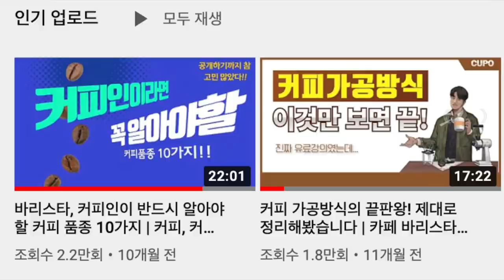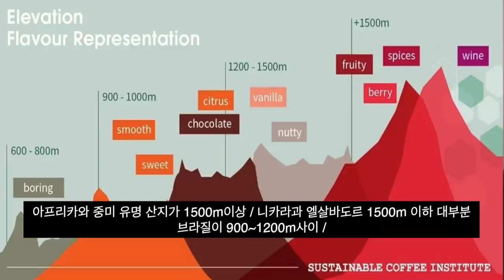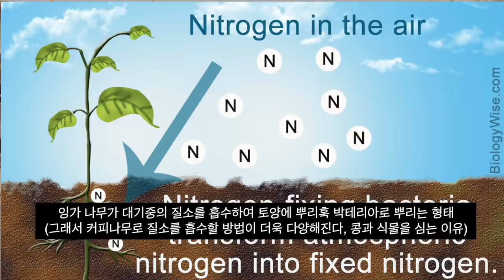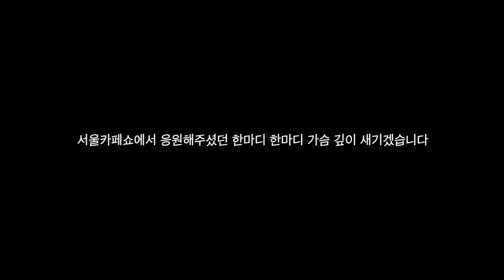바리스타, 커피인이라면 반드시 알아야 하는... (이제 지워야 겠다)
자격증보다 좋은 커피 공부

핸드드립 서버: 칼딘 서버 (원통형의 서버를 선호합니다)

*촬영장비
카메라: 소니 A6400
마이크: 소니 블루투스 마이크 ECM-W2BT (블루투스 무선 마이크)